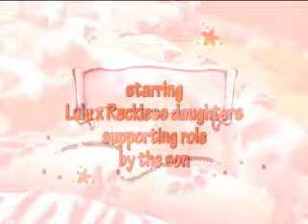Lulu x Reckless pups Sept 17 2011 2 1/2 wks old